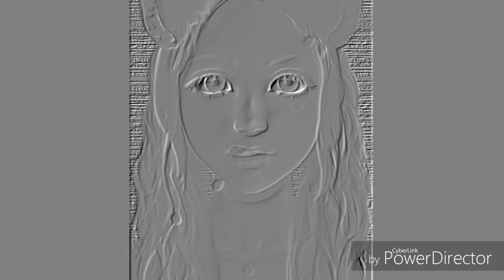Notice me catty cover*read description*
I made the cover and added a shoutout if she did not see it well layla chan shutout to you